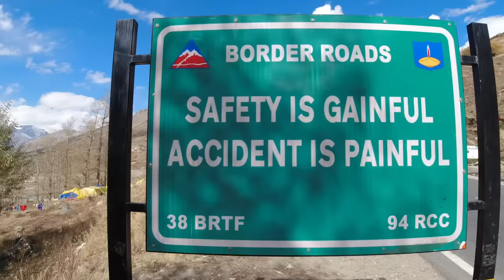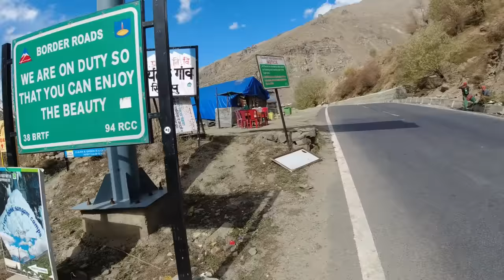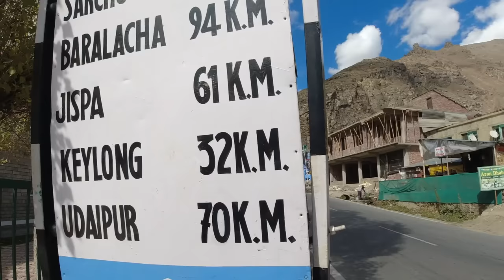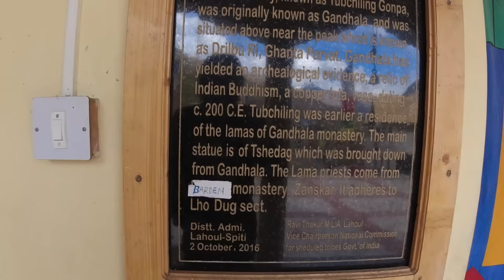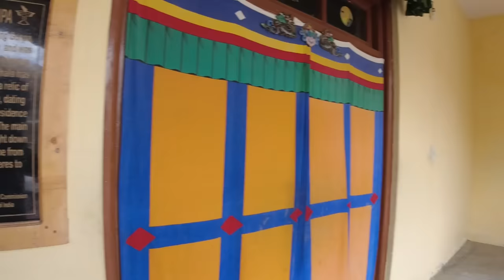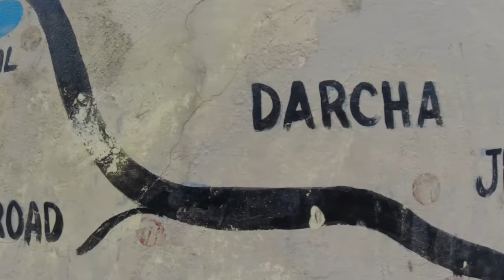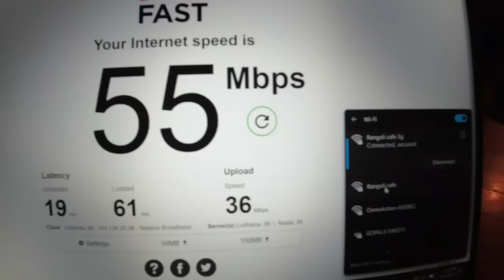This Place is Like Another World | Lahaul Valley, India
A day of exploring the incredible Lahaul Valley in the Himalayas of Himachal Pradesh, India.

Music during the video (in order):

"Road to Tibet" by Edward Karl Hanson
"Howling" by Gunnar Olsen
"The Darkness of the Light" by Johan Glossner
"The Search for Self" by Jon Bjork
"You Gotta Save Me" by Johan Glossner
"Views From Himalaya" by Sight of Wonders